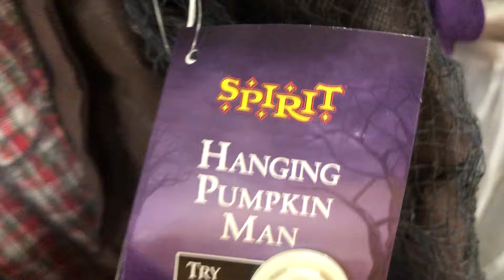Spirit Halloween hanging pumpkin man demo